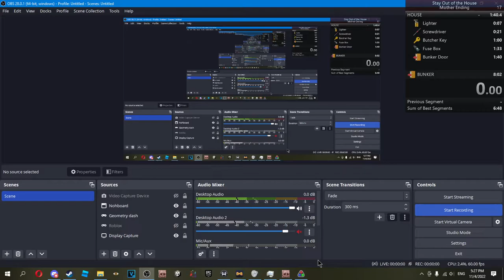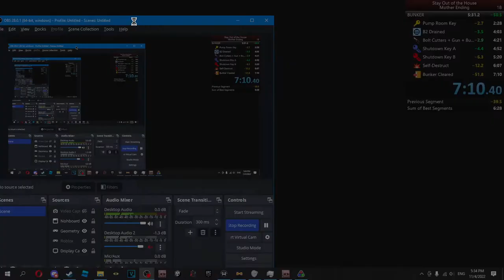sooth mother ending 7:10.40